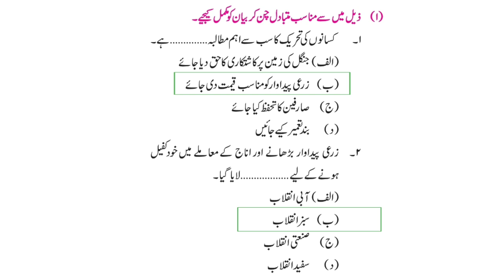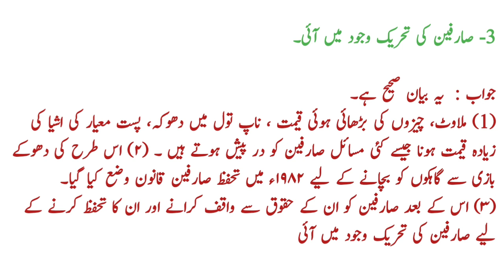10th Political Science | Chapter No 4 | Social and Political Movements | Question and Answer